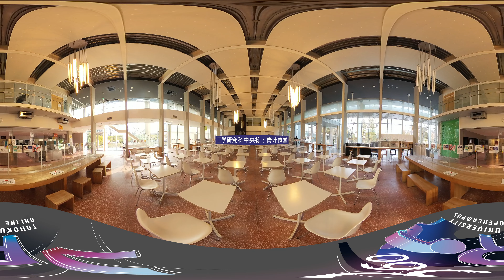东北大学 工学部 VR介绍视频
此视频介绍了位于青叶山东校区的工学部。
走出青叶山地铁站，沿着绿茵葱葱的大道，可以看到工学部各种建筑物，有各个专业的讲义栋和研究室栋等等。